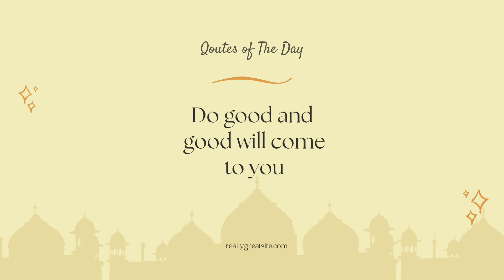kicking it with DT-Hope episode#4